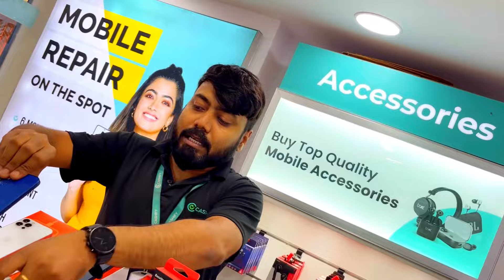দাম শুনে বিশ্বাস করবেন না, ছুটে চলে আসুন || iphone 13, 14 80% off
Cashify Dunlop- Cashify Mobile Store Dunlop, West Bengal

Cashify
Cheapast iphone
Cheapast android phone
Iphone
IPhone 13
Iphone 14
Iphone 14 pro max
Used mobile
Second hand mobile
Second hand mobile store
Samsung
Vivo
Oppo
Used iphone

2ND HAND IPHONE MARKET
KOLKATA MOBILE MARKET 2023
Mobixpress mobiexpress second hand shop | Kolkata second hand mobile market | chadni second hand mobile shop | apple iphone 11 iPhone 11pro iphone 12 iPhone 12pro i phone 13 i phone 13 pro iPhone 13pro max | purono mobile | old mobile | Apple mobile l iphone mobile | realme mobile | OnePlus